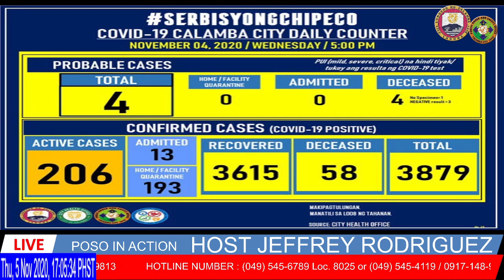POSO IN ACTION (NOV 5, 2020) #1